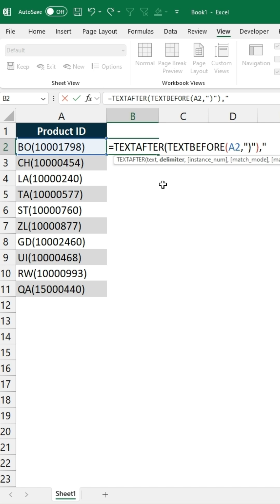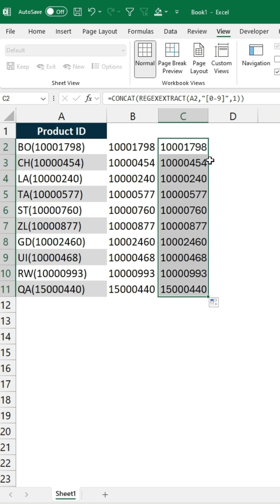Extract strings between parentheses in Excel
The functions TextBefore and TextAfter make a great combination to extract a desired string in Excel. The recent addition of the RegexExtract function allows for a string pattern to be extracted and concatenated to combine the result string into a single cell!